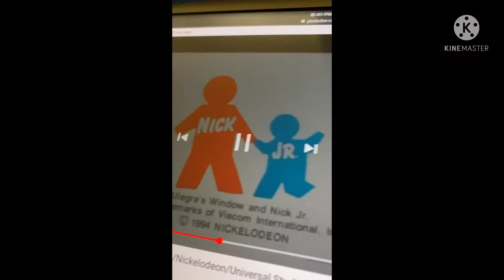Band lessons credits 2022